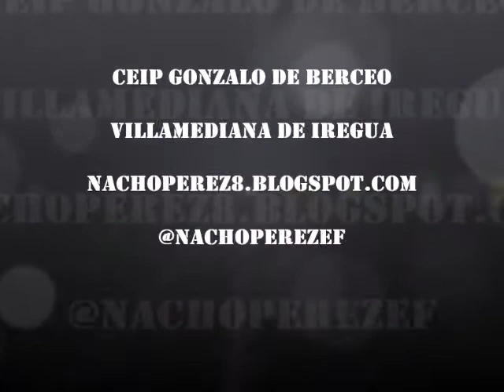JUGAMOS AL ATLETISMO (6º primaria)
Unidad Didáctica dirigida a alumnos de 6º de primaria en el área de EF centrada en la iniciación al atletismo a través de juegos de desplazamientos, saltos y lanzamientos.